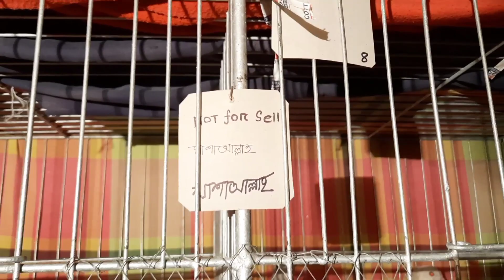বেস্ট কালেকশন পাবনার সবুজ ভাইয়ের। রাজশাহী গিরিবাজ কবুতর।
ভিডিওটি ভালো লাগলে অবশ্যই লাইক কমেন্ট করবেন।
ধন্যবাদ সবাইকে।